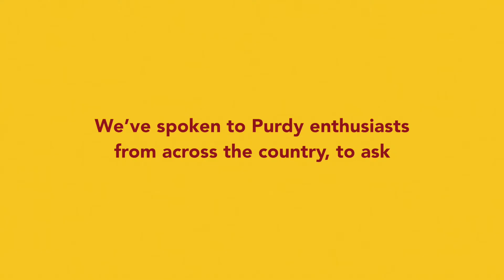Inspiring the Next Generation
Find out what is really means to be a professional decorator with our new video series!

Purdy, in conjunction with the Painting and Decorating Association (PDA), is looking to champion the professional decorator and inspire the next generation to take up a role in the industry.